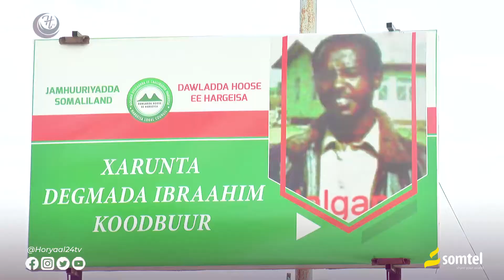Shirkada Nadaafada Degmada Koodbuur ee KEEPS oo si wayn uga qayb qaadatay nadiifinta Caasimada